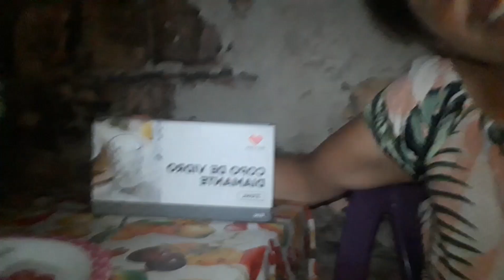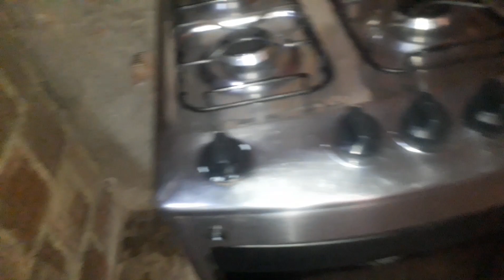MARIA CLARA NÃO TÁ DEIXANDO EU FAZER MAIS NADA 😥🤣🤔VLOG DO DIA